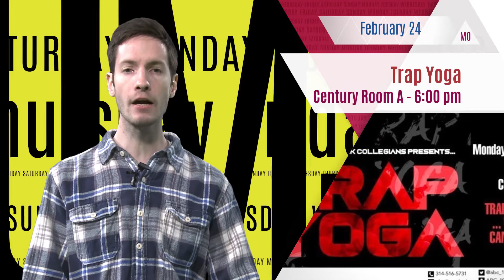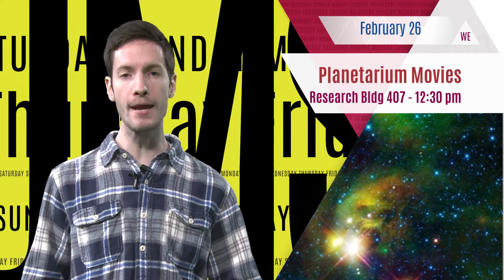This Week @ UMSL- Homecoming Edition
Our host Matt McCormick has the info on what’s happening This Week @ UMSL!